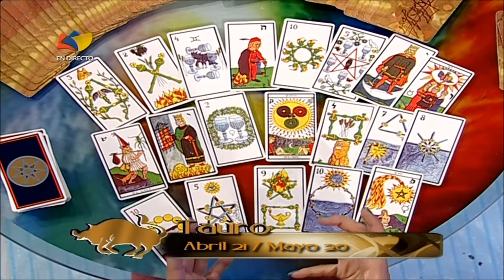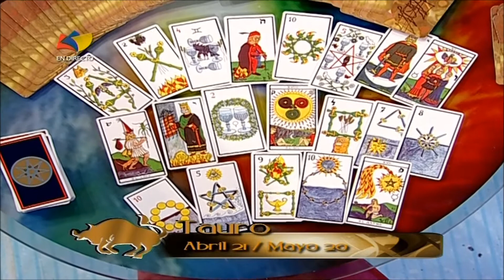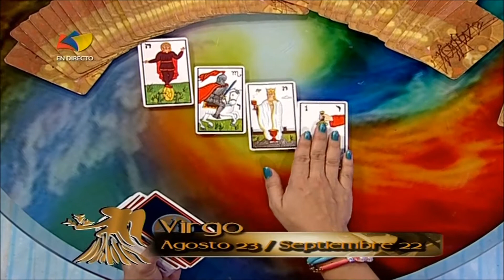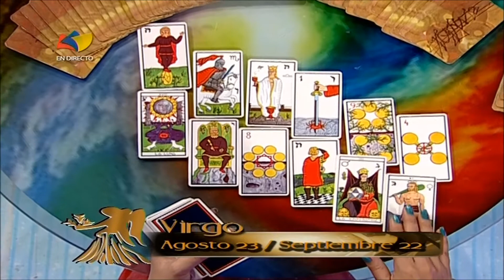Signos de tierra 01 de febrero